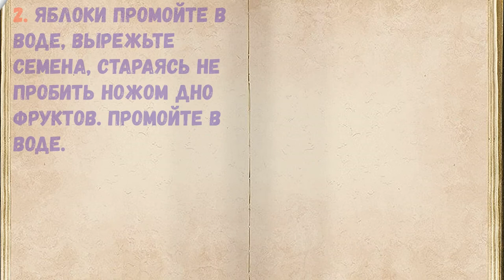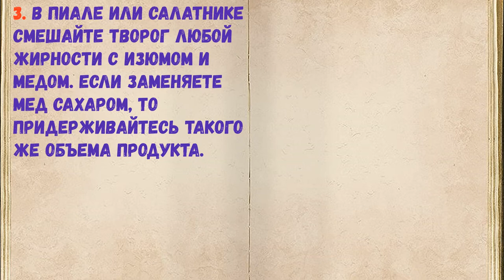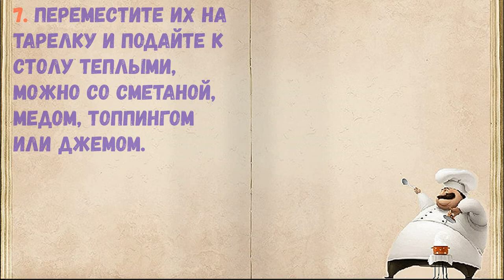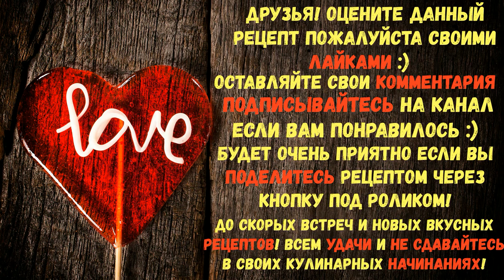Запеченные Яблоки С Творогом В Микроволновке / Книга Рецептов / Bon Appetit